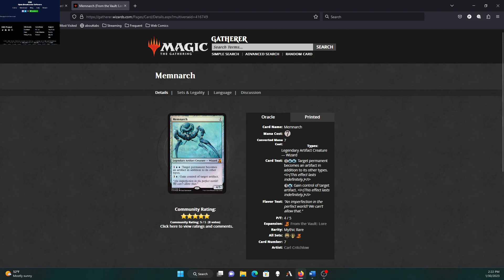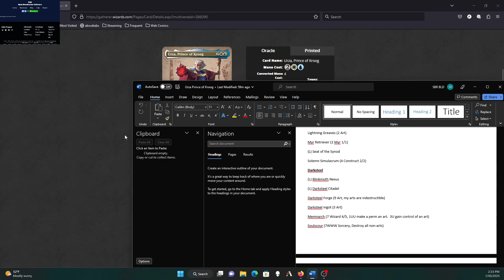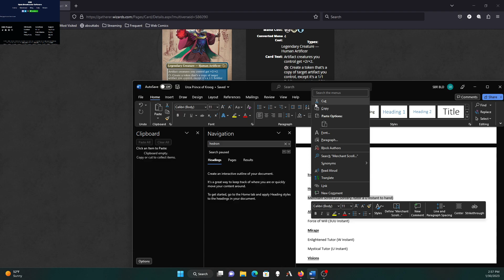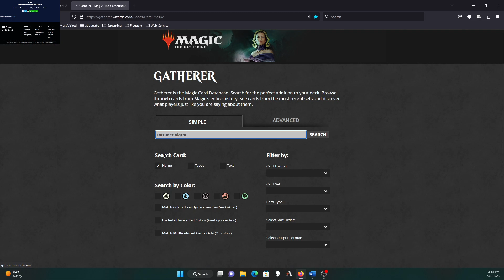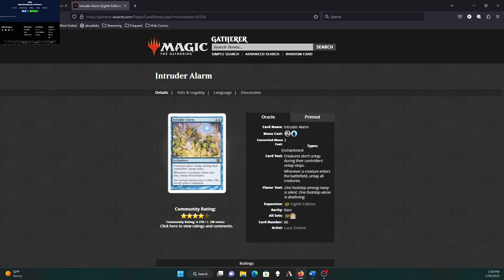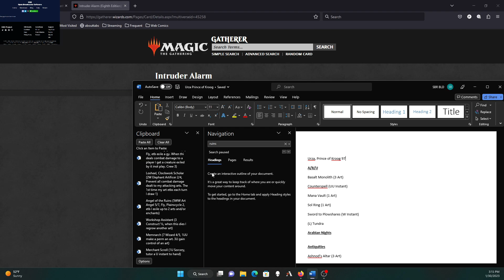Building Urza Part 22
Got a last second reprieve so we get 2 little streams today.  Let's get Urza below 100 cards.